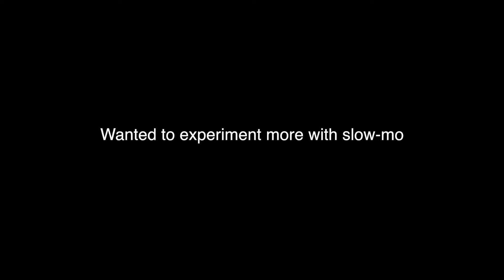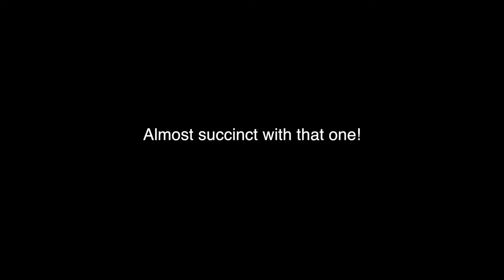Using slow mo on ordinary things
Had some time to record more normal stuff. Wanted to practice applying slow-mo to it. Also wanted to talk about today's podcast episode!

Link to podcast with Victor Ladele